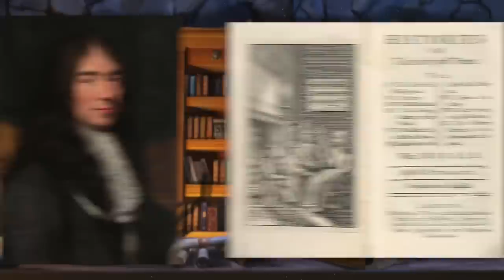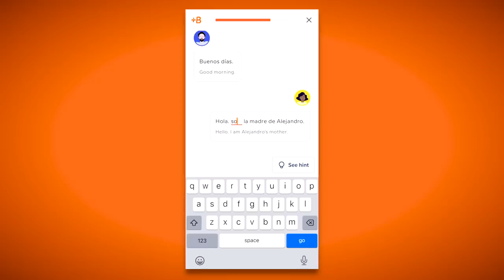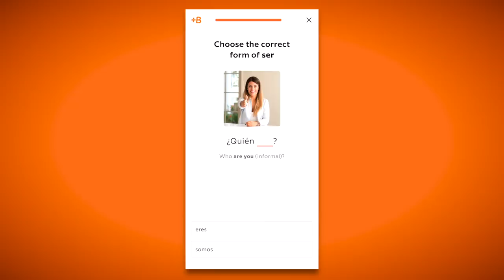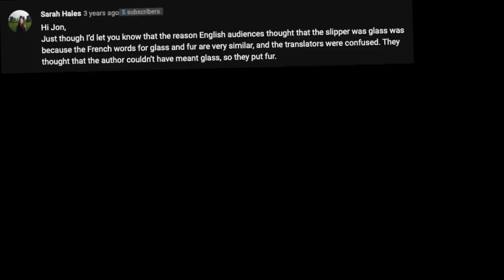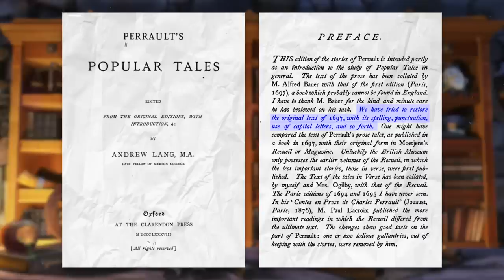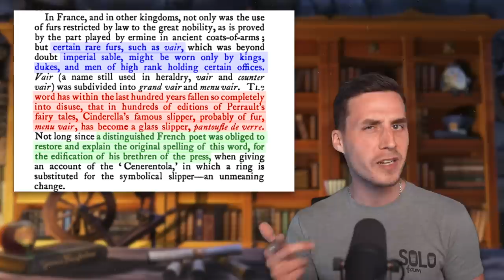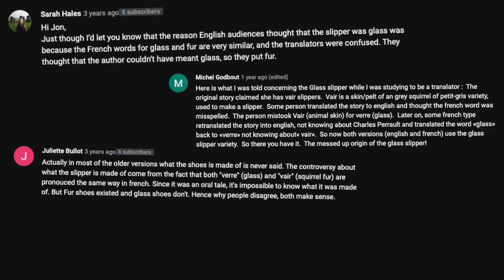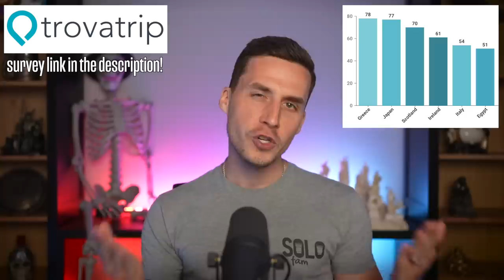Were Cinderella's Slippers ACTUALLY made of FUR?!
Start speaking a new language in 3 weeks with Babbel!

► FIELD TRIP SURVEY!

▼ Podcast Links! ▼

▼ Timestamps ▼
» 0:00 - Glass or Fur?
» 2:52 - The Theories
» 6:11 - Where do these theories come from?
» 7:29 - Why Glass is Better

▼ Credits ▼
» Researched by: Jon Solo
» Edited by: Jon Solo & Mary Tuck
» Written & Directed by: Jon Solo

▼ Resources ▼
» Cinderella; or, The Little Glass Slipper (by Charles Perrault, translated to English by Andrew Lang [1891])
» Honoré de Balzac's Comédie Humaine: About Catherine de'Medici. [1897]

▼ Art Sources ▼
» The illustrations of the fur and glass slippers were created for this episode by Douglas de La Hoz!
» The portrait of Donkeyskin was created for the Messed Up Origins Podcast by Markus Stadlober!